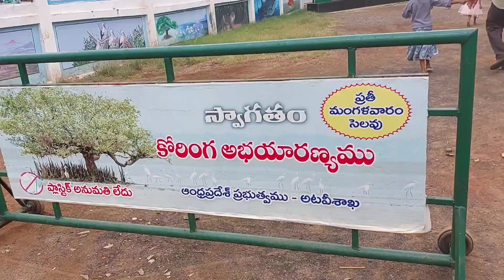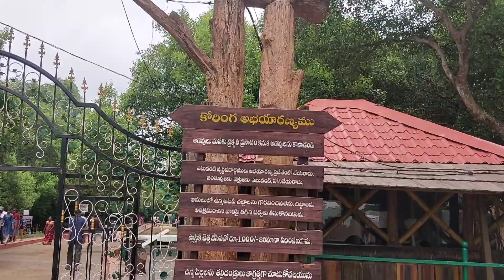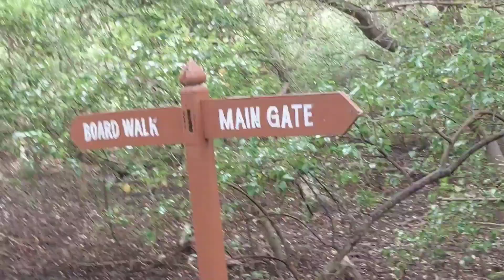dimlforestనిచూసారా జరిగిందిఇది trip trending telugutraveller familyvlogs#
e